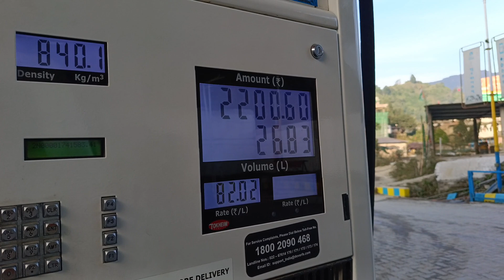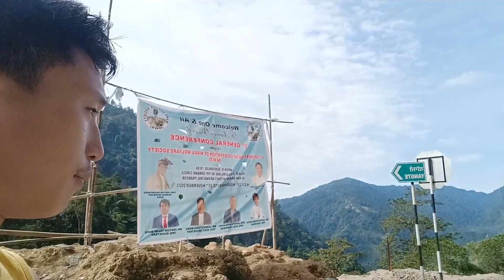Crick😲 kurung brige yangte to tali pepsorang road under kara daadi district Arunachal Pradesh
# Crick kurung brige
# cricke kurung brige
# crick kurung brige
# crick kurung brige
# daily vlogs ☺️
# daily vlogs